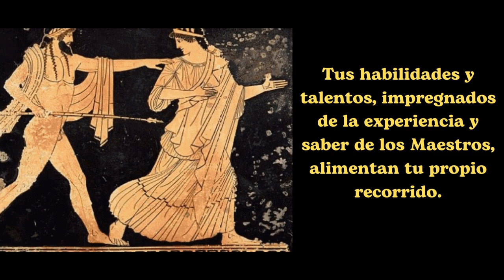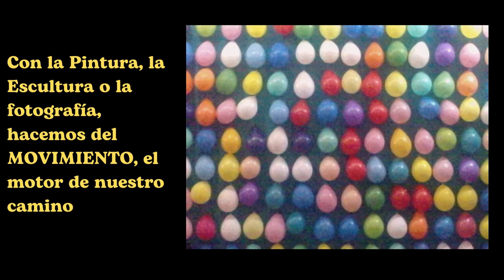CAMINOS DEL ARTE 2 Presentación de la Web y sus Recursos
Caminos del Arte # Sevilla es un proyecto-web que impulsa el estudio de los discursos y la práctica artística en el terreno de la Pintura, la Escultura, el dibujo y la fotografía, además de otros comportamientos artísticos.

Con Sede en Sevilla, queremos aportar nuestra Semilla para amplificar el pensamiento y la acción artística tanto a nivel local como en espacios virtuales.

La investigación y los encuentros en la experiencia son dinámicas regidas con base en un objetivo y un origen en común: La Propia Inspiración.